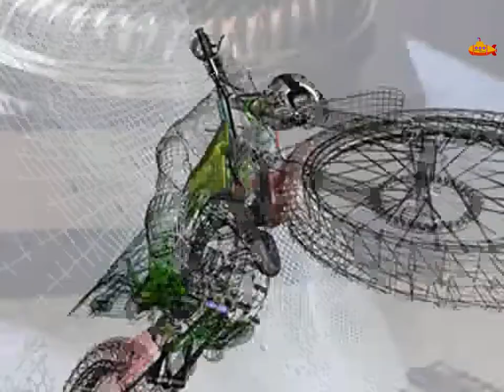Edgar Torronteras' eXtreme Biker (1999) [Demo Gameplay]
Desarrollador: Deibus Studios
Géneros: Videojuego de carreras, Videojuego de deportes, Juego de simulación

No tengo los derechos de este álbum, lo uso solo para uso cultural promocional, si el vídeo es un problema de derechos de autor, lo eliminaré de inmediato.

Uso el icono y símbolo del Sumergible encima de las carátulas para que otras personas no descarguen el vídeo y lo suban a su canal como si fuera de su propia autoría, nada más.

I use the icon and symbol of the Submersible above the covers so that other people do not download the video and upload it to their channel as if it were their own authorship, nothing more.